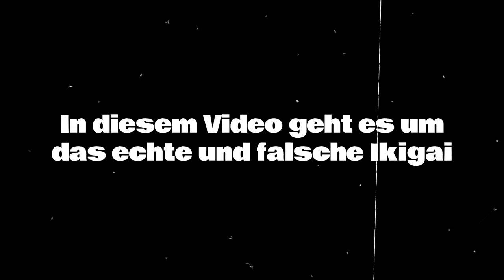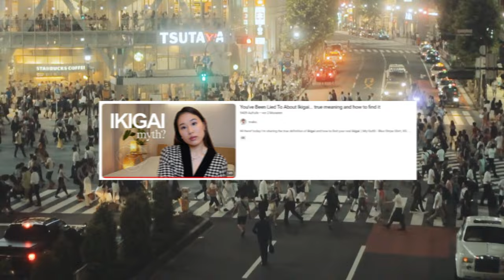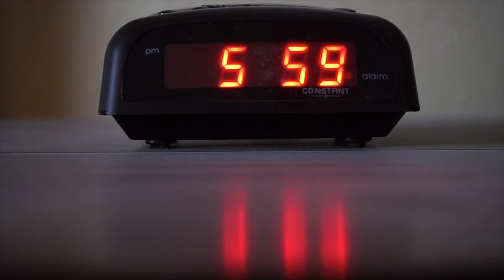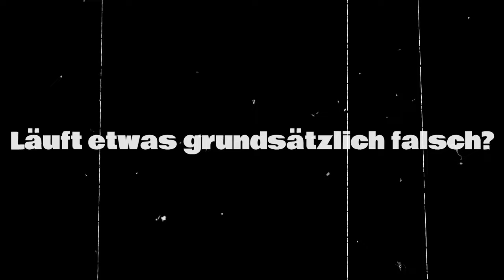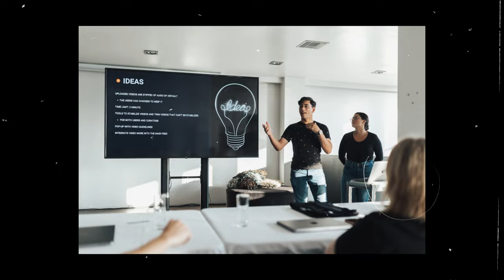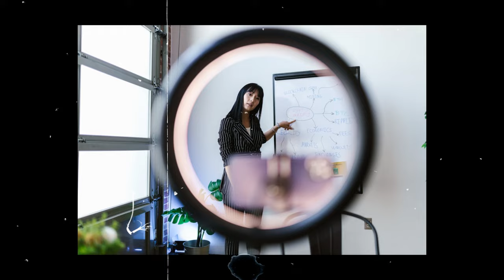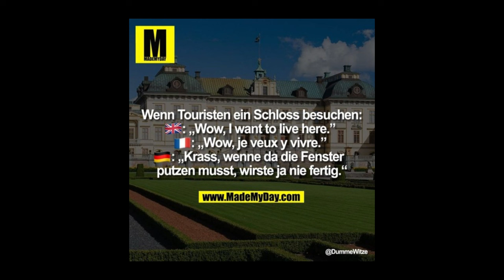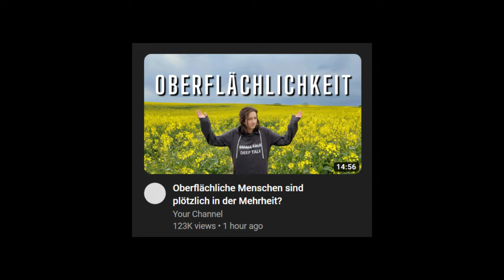Wofür stehst du morgens auf? Ikigai erklärt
Glücklicher werden und unsere Bestimmung finden - wollen wir das nicht alle? Keine Ahnung, aber auf jeden Fall wartet das Glück nicht hinter dem allseits gern geteilten Ikigai-Diagramm.

Ikigai ist ein japanisches Konzept, das beschreibt, warum man morgens aufsteht. Auch "Lebenssinn" wird gerne als Übersetzung genutzt. Da könnte man meinen, es wäre ein wundervolles philosophisches Konzept. Und dann fragt man mal nach und Japaner sagen: Mein Ikigai ist mein Abendbrot. Oder mein Haustier. Mein Lieblingsfilm.

Kleine Dinge, die uns tagtäglich glücklich machen also. Business Coaches und Mindset Gurus haben Ikigai aber an sich gerissen und wollen es nun als Allheilmittel verkaufen. Ein erfolgreicher Trick - leider. Aber er lenkt auch davon ab, wie jeder mit ein wenig Ikigai im Alltag glücklicher werden könnte.

00:00 Was ist Ikigai (nicht)?
02:16 Glücklicher werden
05:42 "Fake" Ikigai erkennen
08:01 Ikigai allein macht nicht glücklich